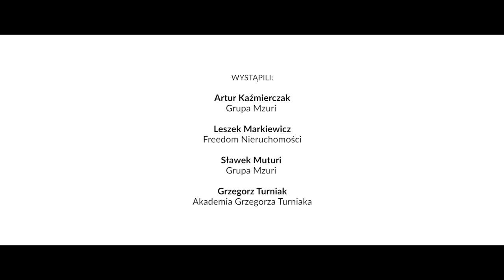Czy marka dewelopera ma wpływ na sprzedaż?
Leszek Markiewicz jest odnoszącym sukcesy pośrednikiem nieruchomości na rynku wtórnym i pierwotnym. Operacyjnie pełni funkcję dyrektora ds. inwestycji deweloperskich we Freedom-Nieruchomości.